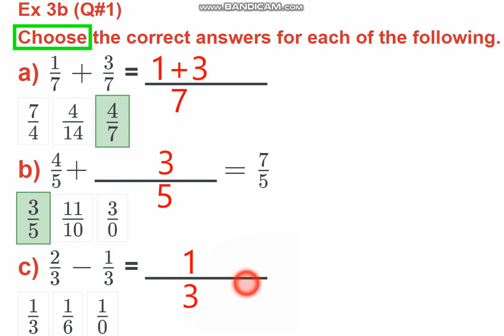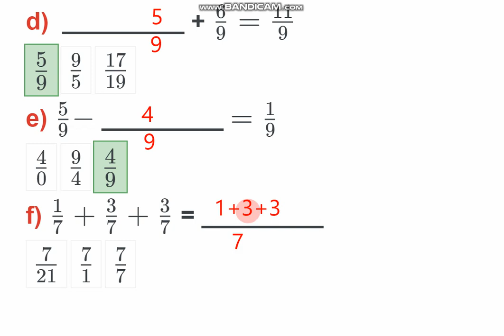Maths 3 Ex 3bQ#1